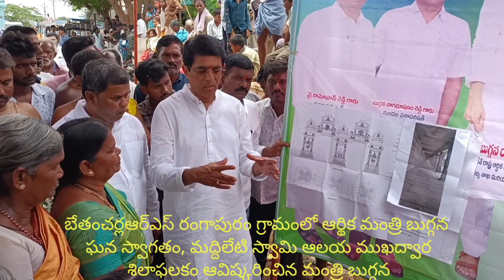బేతంచర్ల రంగాపురం గ్రామంలో మద్దిలేటి స్వామి ఆలయ ముఖద్వార శిలాఫలకం ను ఆవిష్కరించిన మంత్రి బుగ్గన